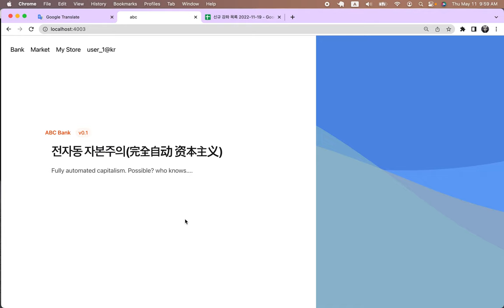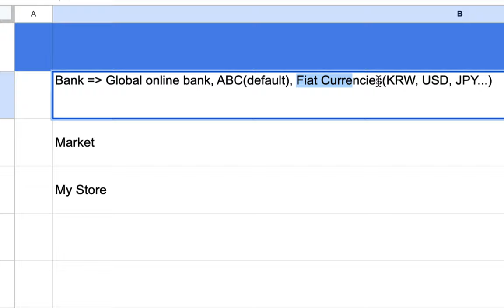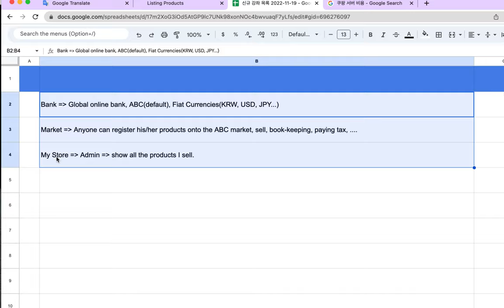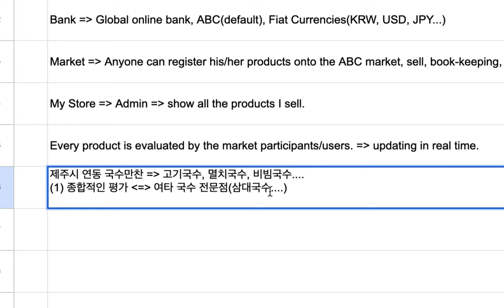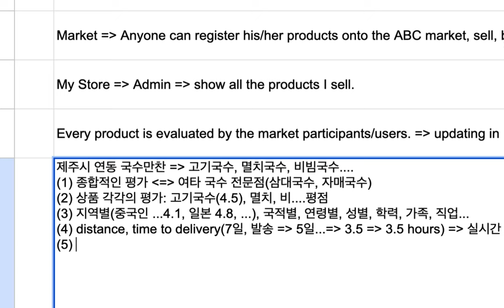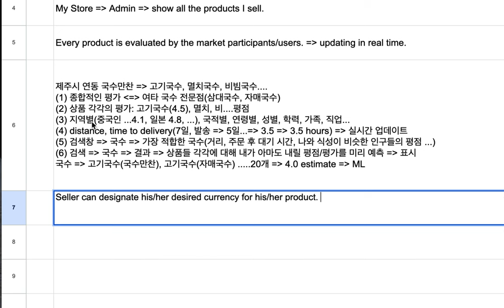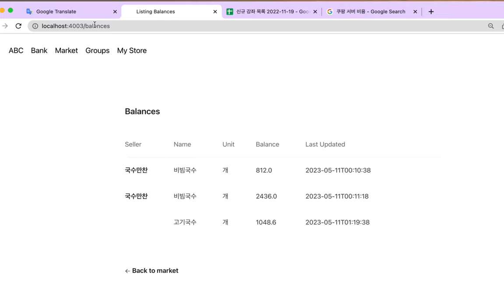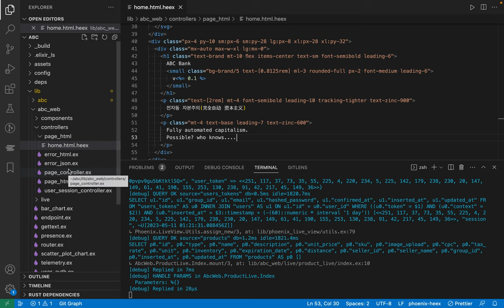[abc bank ]10 - 시스템 개요[1/5]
Source code